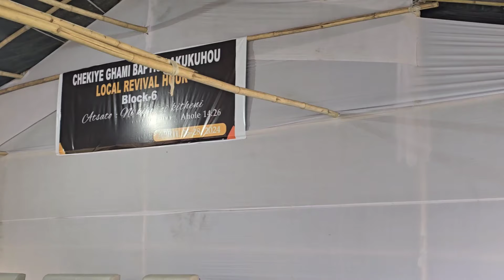Chekiye Village | Local Revival Hour | Block 6 Day 1